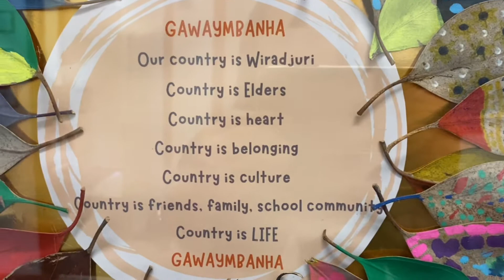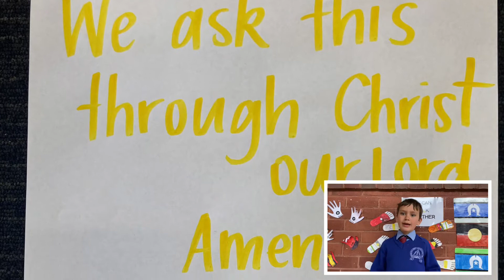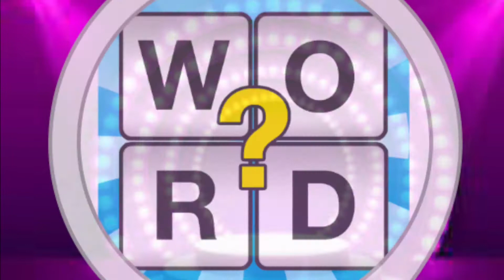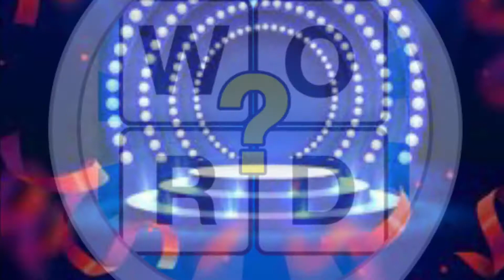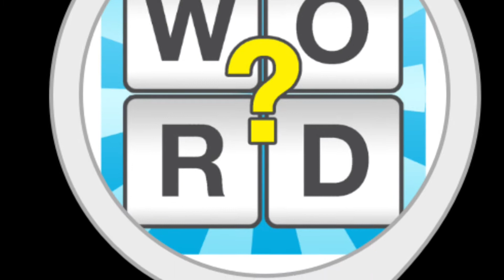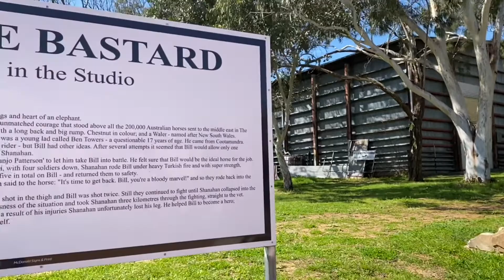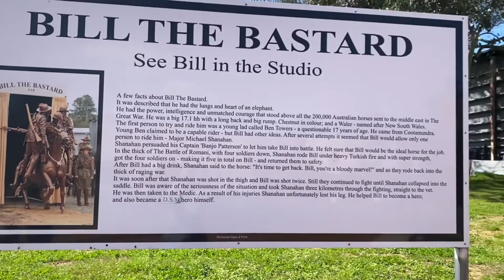K/1/2 Term 3 Open House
Welcome to Term 3’s Learning at Trinity in K/1/2 for 2022